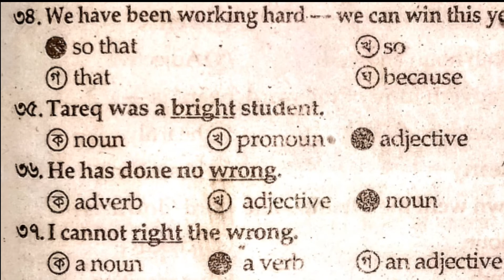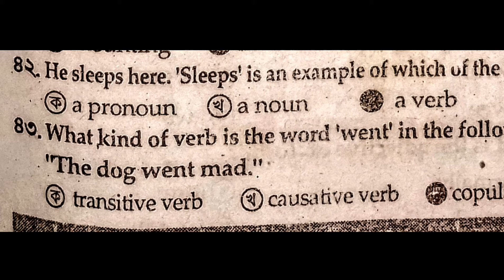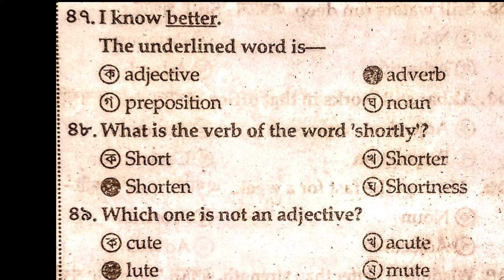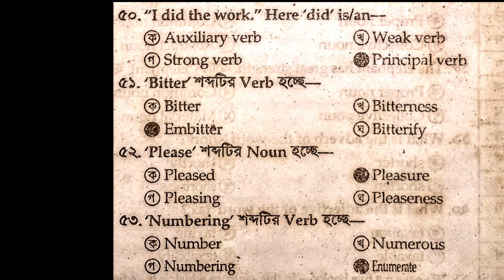Changing part of speech Part 3 (noun_adjective_verb_adverb)